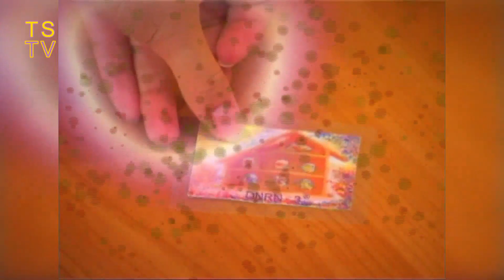Ancu Dinca despre bio fito modulatorii AD Partea IV